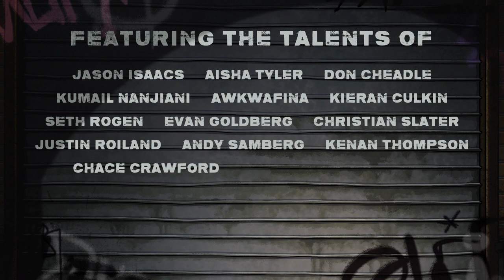The Boys: Diabolical | Official Teaser | Prime Video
VoughtABurger's doors are open and welcoming heroes of all ages! Experience eight animated stories from The Boys universe; The Boys: Diabolical, coming to Prime Video on the 4th of March.